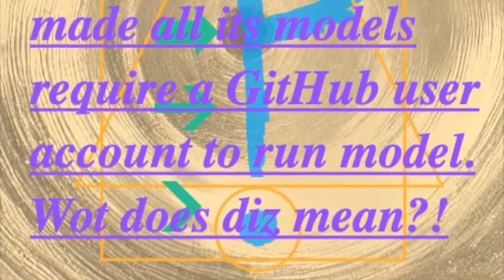(...) from "replicate.com models vs github accounts!"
Originally made as a separate video, but ended up being part of the larger "replicate.com models vs github accounts!" vid.